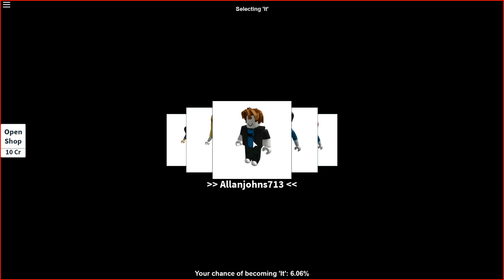Roblox Hide and Seek Ep: 1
This is just another roblox video hope you guys enjoy it! :D